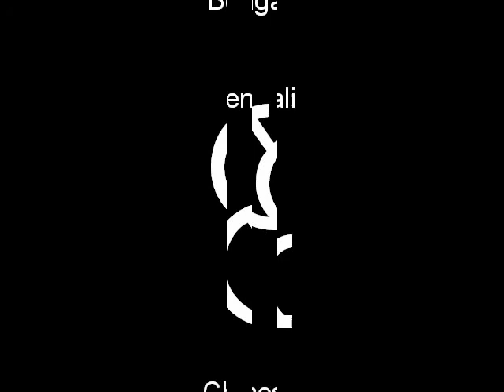2010 FA Full Length Commercial avi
Check out our 5th year commercial - see how many #5 you can recognize!